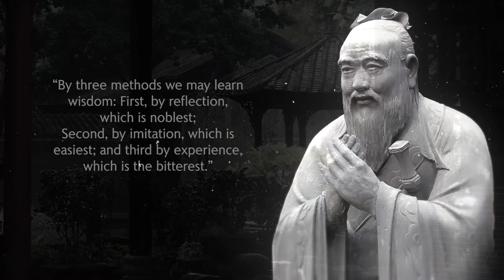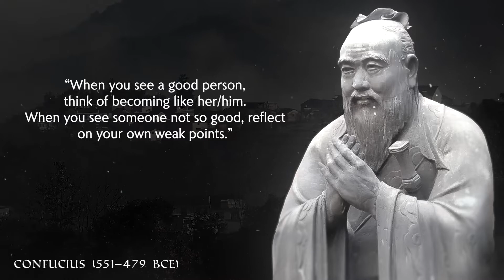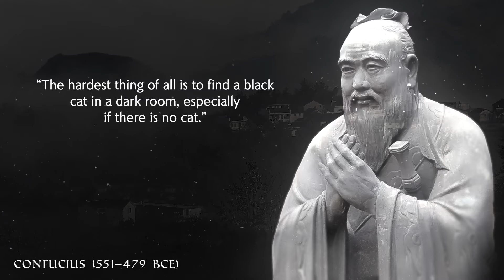[ STOICISM ] Quotes and Teachings of CONFUCIUS which are better known in youth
Confucius was a philosopher and teacher who lived from 551 to 479 B.C.E. His thoughts on ethics, good behavior, and moral character were written down by his disciples in several books, the most important being the Lunyu. Confucianism believes in ancestor worship and human-centered virtues for living a peaceful life.

 We hope you enjoyed this Quotes and Teachings of CONFUCIUS which are better known in youth. A lot of hard  work has been put into it.